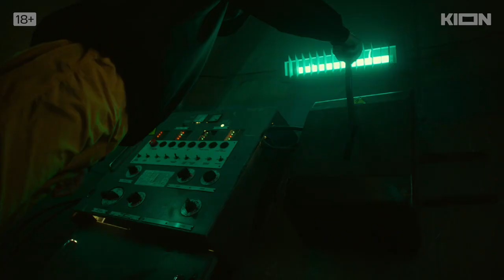Одна жизнь Трейлер